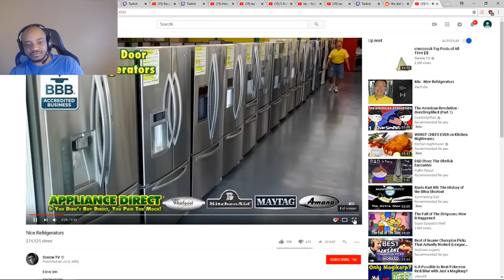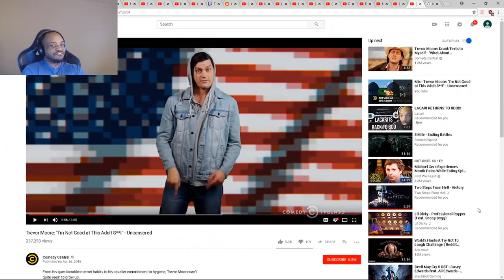LACARI'S GIRL VOICE IS HOT! (YAKUZA 0)